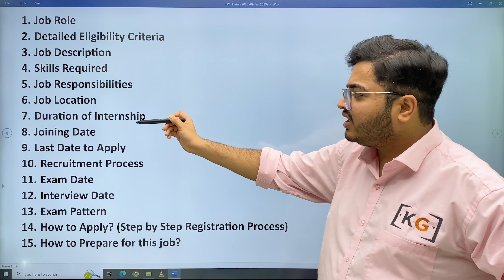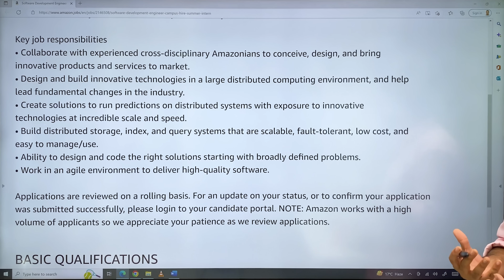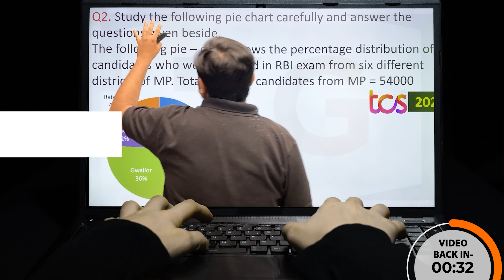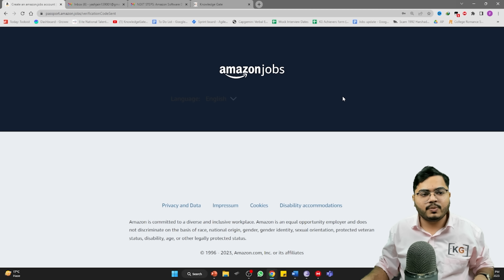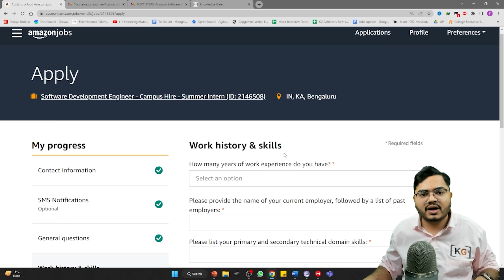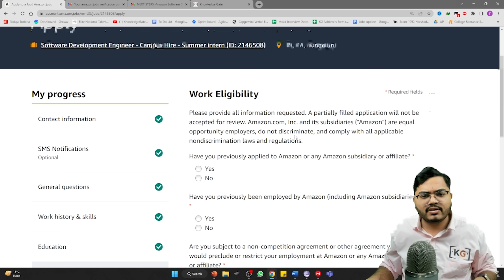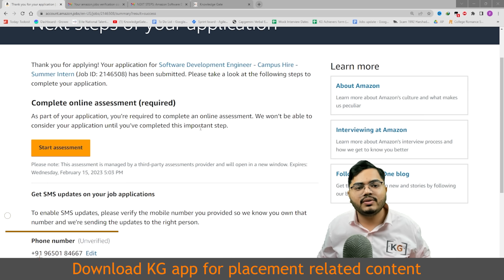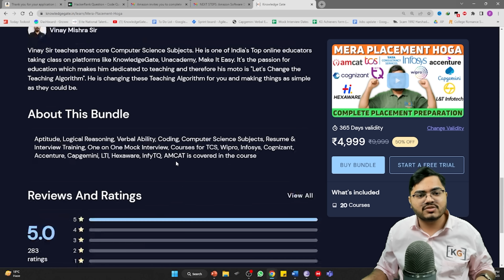AMAZON Hiring 2023 Batch Freshers | Amazon Off Campus Drive for 2023 Batch | Amazon Recruitment 2023